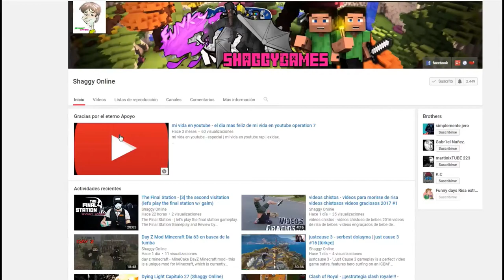Hollow Knight capitulo 45